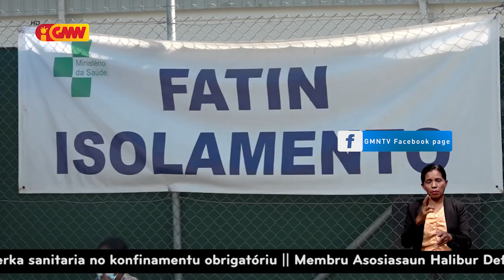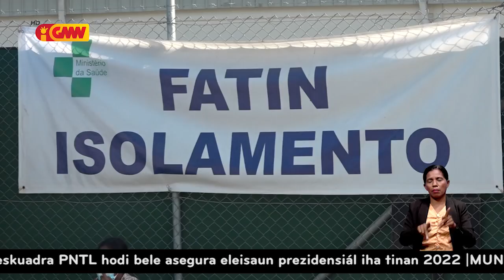Pesoal saúde abandona "Serafina Gomes" ho nia oan to’o lakon vida tanba pozitivu Covid-19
Pesoal saúde abandona pasiente "Serafina Gomes" ho nia oan to’o lakon vida ho Covid-19